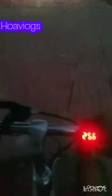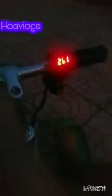bặm trợn phân khúc cuốn bé mình đến nấy ống nướng hài lòng hoaviogs